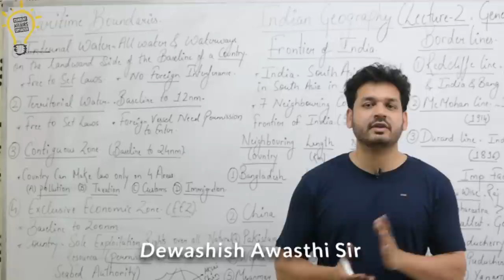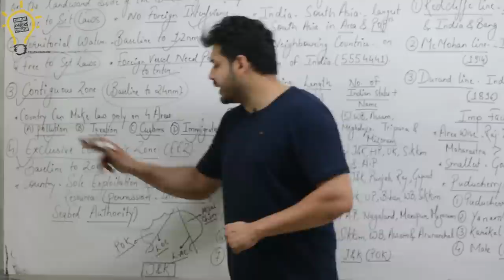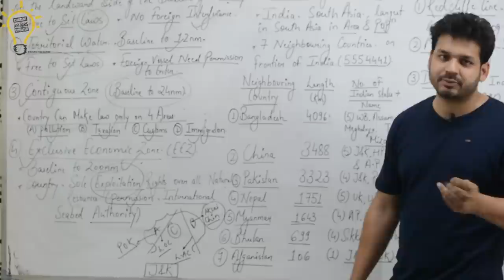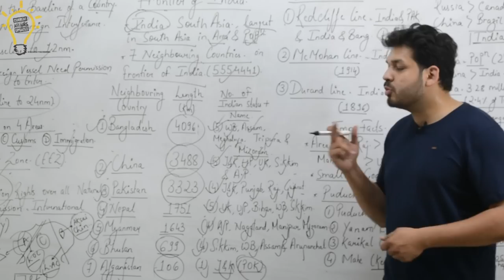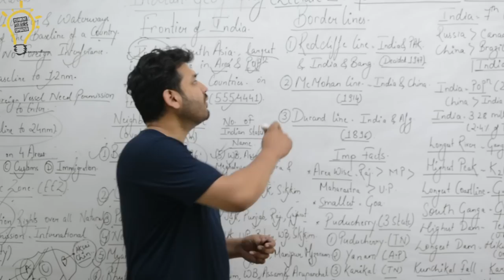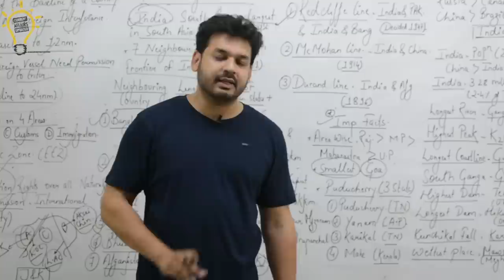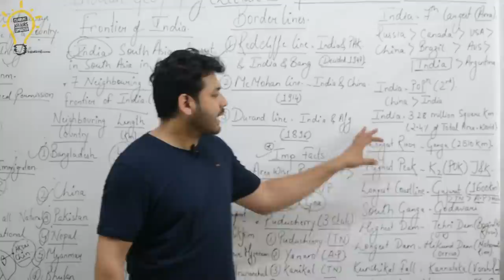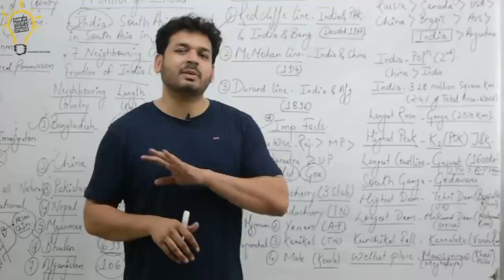Indian Geography-Lecture 2 General Introduction Of India(Frontiers of India)